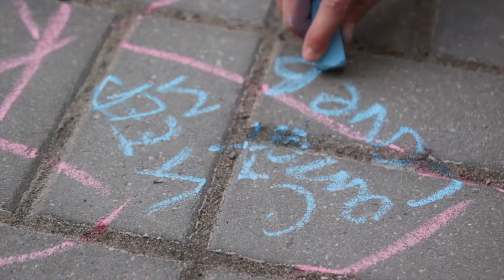Nasz autoportret - dzień 08.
Dzień 08. - konstruujemy

„Nasz autoportret" to autorski projekt Mariusza Grabarskiego, studenta Akademii Sztuk Pięknych, którego głównym celem jest kreowanie ruchu sąsiedzkiego na ul. Piaskowej poprzez warsztaty twórcze. Zaproszona do pałacu Branickich młodzież wraz z pomysłodawcą, dysponując tymi samymi materiałami plastycznymi, rzemieślniczymi i technicznymi, będzie tworzyć obiekty wyrażające jej światopogląd. Działania w ramach projektu odbędą się w formie warsztatów podczas wystawy „Światoobraz", a także na ul. Piaskowej, na przełomie maja i czerwca.

Organizatorem projektu „Nasz autoportret" jest Stowarzyszenie Twórców Kultury „Kulturnatywa". Partnerem projektu jest Ośrodek Pomocy Społecznej dzielnicy Wola. Projekt jest współfinansowany ze środków miasta stołecznego Warszawy.